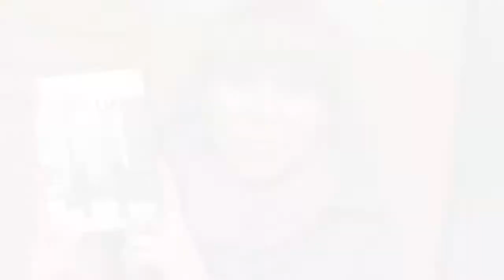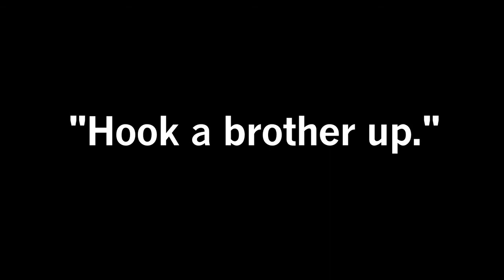White Liars 2012 Kickstarter Video & Preview